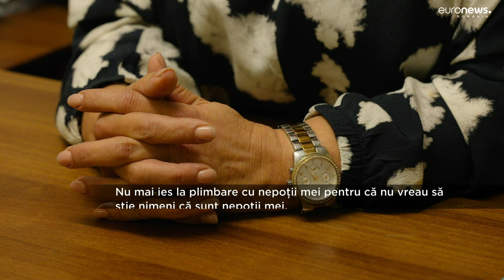Războiul, subiect tabu în Israel. Oamenii se tem să vorbească despre conflict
În Israel, după masacrul comis de Hamas în 7 octombrie și pe fondul ofensivei militare israeliene din Gaza, opiniile contrare sunt cenzurate. Palestinienii susțin că se tem să nu fie arestați dacă vorbesc despre război - inclusiv dacă dau like sau share pe Facebook. Iar israelienii critici, inclusiv profesorii universitari, jurnaliștii, politicienii au fost avertizați să nu discute problema.